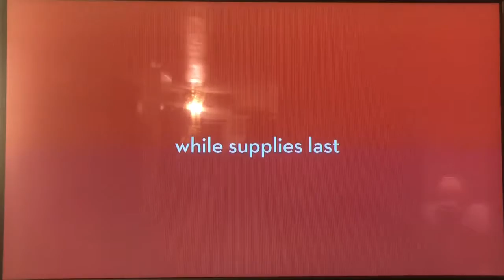KTTV Fox 11 "Sports Wrap" open February 11, 2018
With Liz Habib
Taken after "TMZ on TV" (supposed after the Fox Sports coverage of the Lucas Oil NHRA Winternationals from AAA Auto Club Raceway at Fairplex, Pomona on FS1 cable channel) on Sunday, February 11, 2018 at 5:00pm on KTTV Fox 11 Los Angeles, California.
Commercials:
- Sit 'n Sleep mattress (adjustable bed sale)
- Living Spaces furniture (President's day sale)
- "Good Day L.A." quick promo with Megan Colarossi